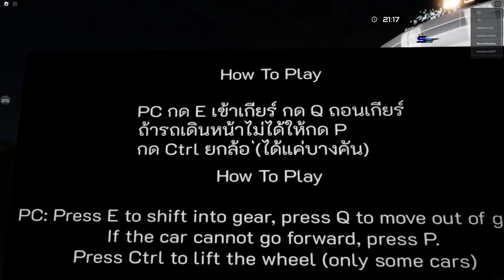Speed Drag Racing ss2 | ยกล้อเร็วที่สุดในโลก 500กิโลเมตรต่อชั่วโมง